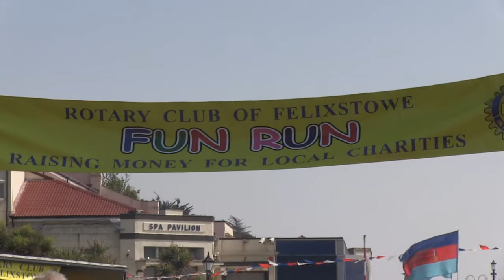Fun Run 2014